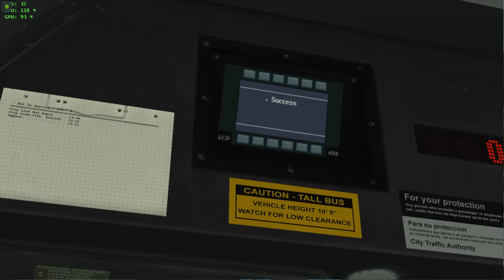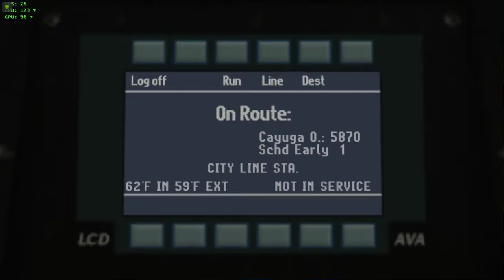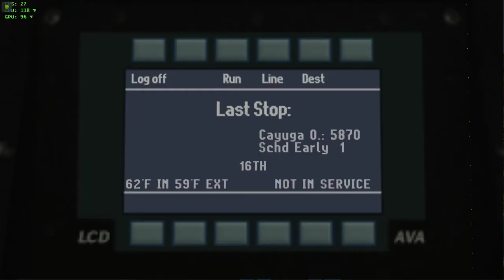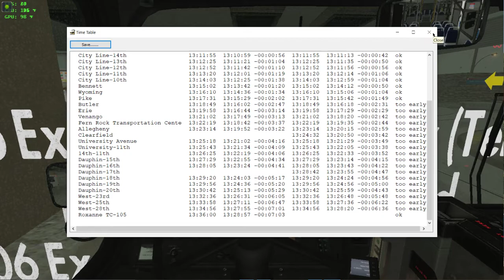OMSI 2 Gameplay. Route 33 from a deadhead to West busway. Cayuga City. Marta C40lf DD50/B400r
Dash5155, MTA3306 and many more for this vid.